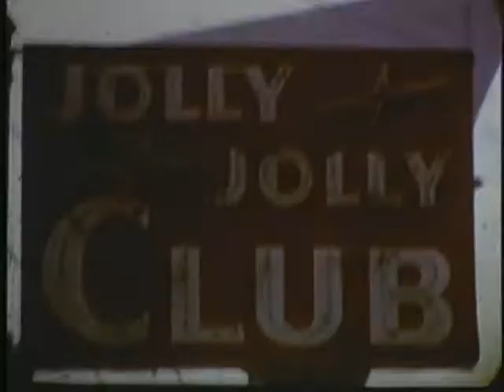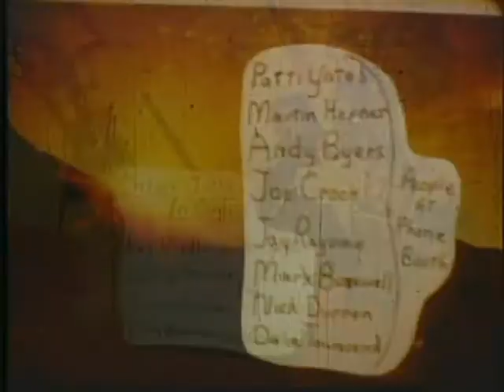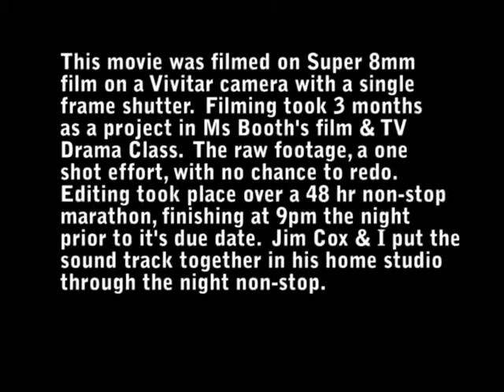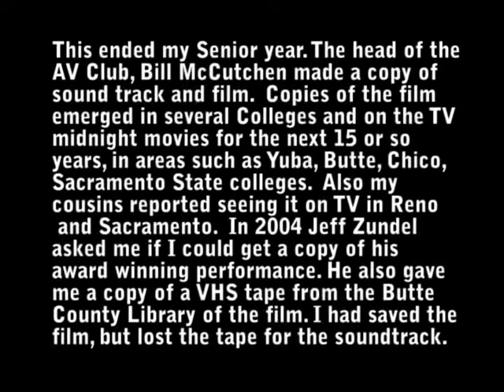Captain Coolbreeze vs the Mad Vacuum Part 2